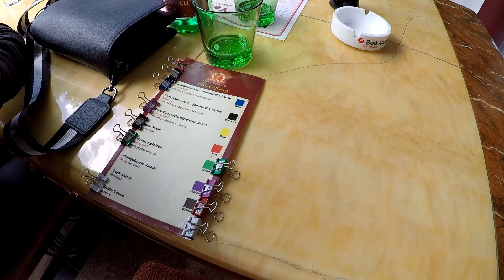Çin Restoranında 9 EURO'YA SINIRSIZ - YANG GUANG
Herkese merhaba arkadaşlar, ben OGUZ KAGAN CAKIR ve bugün sizleri Avusturya Saafelden'de sınırsız et yiyebileceğiniz bir et restoranına götürüyorum. Kişi başı 9,80 euroya sınırsız kaliteli etler yiye biliyorsunuz. Çin Tasarımı, sunumu ve etleri oldukça başarılı olan bu restoranın adı: YANG GUANG CHINA RESTAURANT Keyifli seyirler :)

Kulanilan Ekipmanlar:

Samsung 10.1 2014 Edition Tablet
GoPro HERO5 Black
Apple iphone 7 plus Gold
Video edit: CyberLink PowerDirector16

Reklam ve Kanal tanitimi yapmak yasaktir.